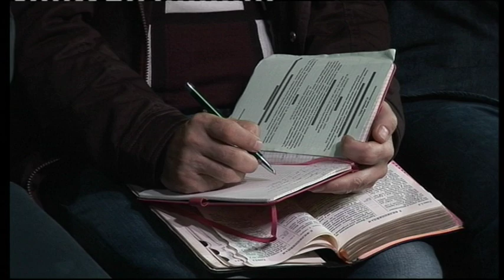Евгений Пересветов - Моя счастливая тяжелая жизнь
Воскресная проповедь от 4 октября 2015г.